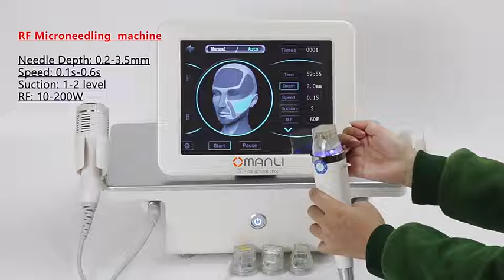Upgrade Fractional Micro Needle RF Skin Rejuvenation Machine with Cold Hammer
What is Gold RF Micro-crystal?
Gold RF Micro-crystal is clever union of micro-crystal and RF. Gold word comes from micro-crystal with gold plating membrane, micro-crystal outer is golden if plate membrane. When treating, doctors adjust micro-crystal penetration depth and RF energy according to crystal and treatment parts. Then, under the electronic system control, dozens of insulation micro-crystal quickly penetrate skin at the same time, give out RF energy from micro-crystal cusp, then exit quickly. Operate like it and repeat until finishing the treatment. Finally, please paint cosmetic ingredients.

Function Mechanism
1.Micro-crystal mechanical stimulation , combined with biological effects and thermal stimulation which produced by RF, arouse skin self-healing system, promote metabolism, improve micro-circulation, start collagen's regeneration and rearrangement.
2.Micro-crystal penetration opens skin's absorption channel shortcut, it is convenient of getting the cosmetic ingredients into skin.
3.RF energy by micro-crystal cusp can choose to destroy hair follicle sebaceous glands, sweat gland, inhibit inflammation, activate their anti-inflammatory repairing system.

Gold micro crystal,what problems mainly deal with?
1,Wrinkles:cross feet wrinkle, forehead wrinkle, nasolabial folds, neck wrinkle
2,Face become young, firm, lifting
3,Gravidarum wrinkle, expand wrinkle
4,Coarse pore
5,Dark skin type
6,Coupe rose skin
7,Skin whitening
8,Acne scar
9,Pitting scar
10,Regular skin maintaining

Care methods
1.Clean face-please clean and deeply clean skin before caring.
2.Promote circulation-daub facial mask which can promote circulation in caring parts and wrap preservative film to improve mask effect.
3.Gold RF micro-crystal caring-the care time is different according to the part but generally need 15-20 minutes.
4.Sedation care-adopt CRYO-DERM(ion penetration cold heat meter) or cold mask to do sedation care.
5.Care time-once of 3-4 weeks, care 3-5 times in the same way
6.Repair care: repairing care in beauty salon once a week after caring.

Note
After caring, daub moisturizing and repairing products in order to repair skin.
After peeling, let them fall off naturally, do not peel off by hand.
Apply sunscreen and avoid direct ultraviolet radiation.
Avoid fierce sports and swimming, sauna and so on in a short time.
In short time, be banned from taking alcohol which make aglow phenomenon last long and be not good for repairing, so advise not.

Gold RF micro-crystal taboo:
Skin injection or skin disease(except acne), hemorrhagic disease, taking anticoagulation medicine, pregnancy, scar diathesis, wearing pacemaker(heart rate equipment and other electronic equipment of body inside), intravascular stent or mental insert materials, skin cancer and so on, advise not to use.